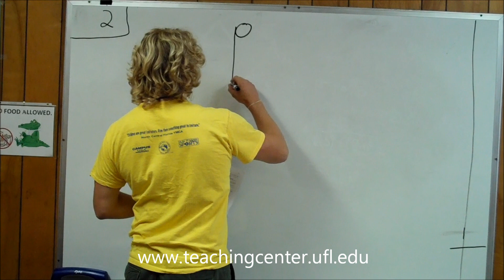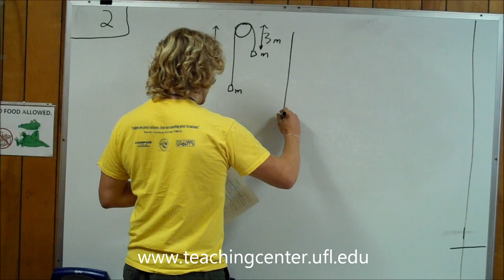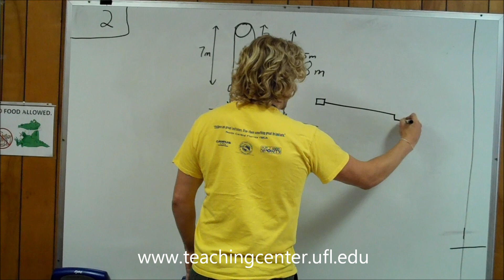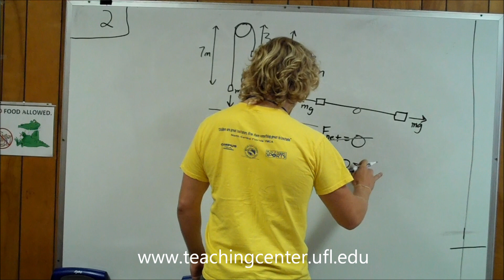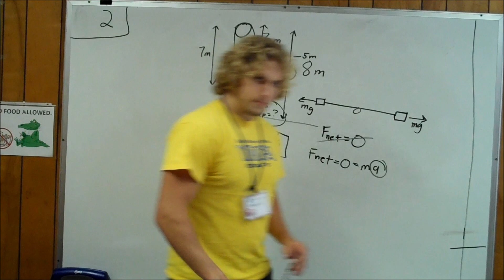Problem 2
PHY 2048 Practice Final Exam